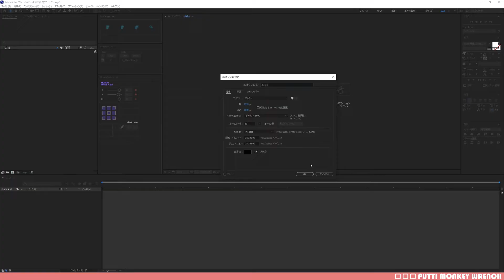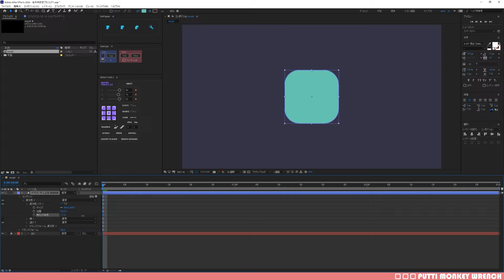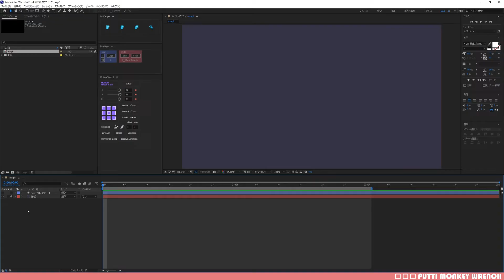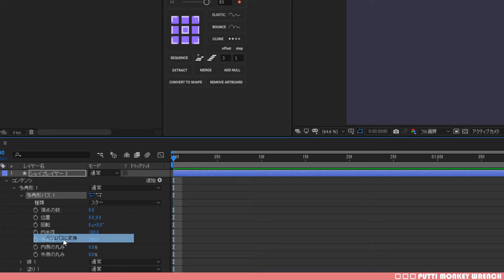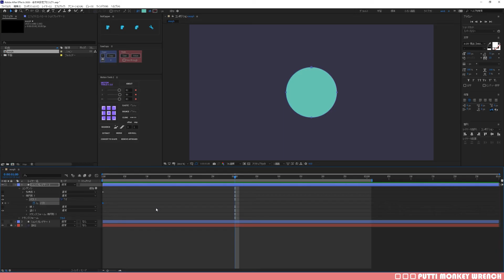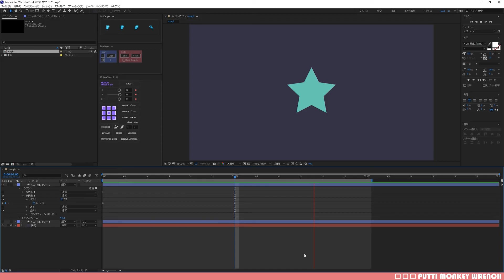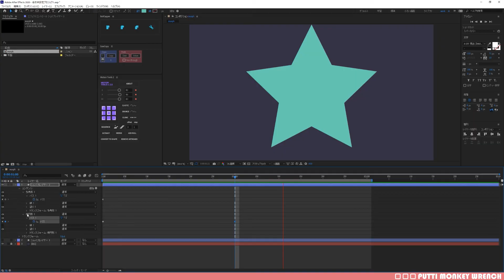挫折させないシェイプレイヤー入門#04 -モーフィング-【AfterEffects/チュートリアル】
形状がスムーズに切り替わる、「モーフィング」についてです。
モーフィングにはいくつか方法がありますが、今回は2つご紹介します。

この動画で学べることは↓↓
・角丸長方形ツールを使用したモーフィング
・角丸の半径に入れる、正しい数値
・シェイプをベジェパスに変換する方法
・パスのコピーによる、モーフィング
・モーフィングの際に気を付けるポイント

▶目次
00:18​​　モーフィングとは？
00:42​​　角丸長方形を使用したモーフィング
03:22​​　指定した形状にモーフィングさせる方法
06:04​​　トランスフォームでスケールした場合の落とし穴
06:47​​　エンディング

次回はシェイプレイヤー入門第5回です。
パスのオフセットについて解説します。

■補足
動画内では補助的に使用する無料スクリプトがあります。

Motion Toolsに関しては、無料から有料となってしまったので、導入されていない方は
キーフレーム速度やグラフエディターで緩急をつけましょう。

よく使用する「イラスティック」は、エクスプレッションを使用して対応しましょう。
◆使用するエクスプレッション
下記URLのドキュメントからエクスプレッションをコピーして、バウンスさせたいプロパティに貼り付けましょう。

例)サイズをバウンスさせたい場合…
サイズプロパティのストップウォッチアイコンをAltを押しながらクリックします。
するとエクスプレッションを入力できるようになりますので、上記Googleドキュメントに記載しているエクスプレッションをコピーして貼り付けてください。